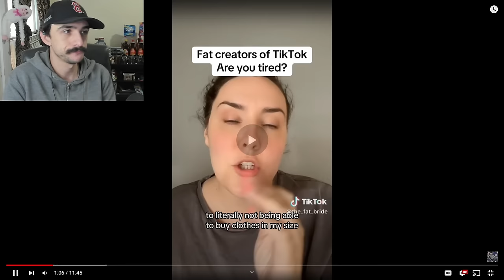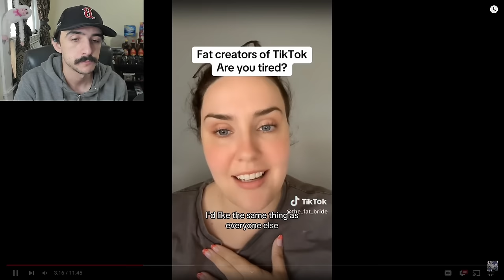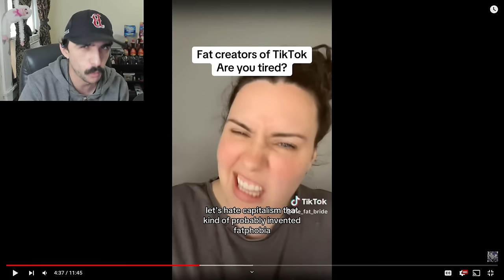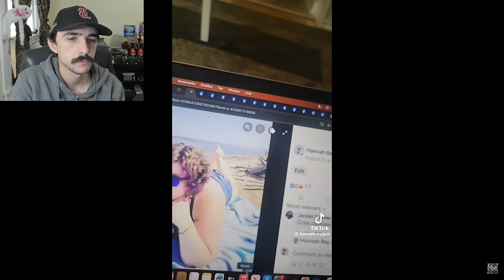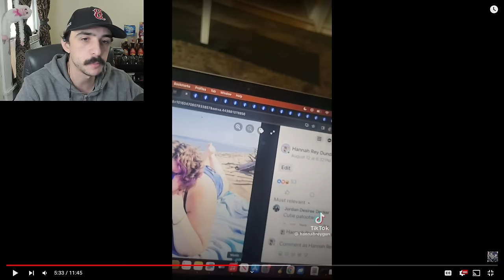The Most Unhinged Tiktoker | Fat Acceptance TikTok Cringe Part 135